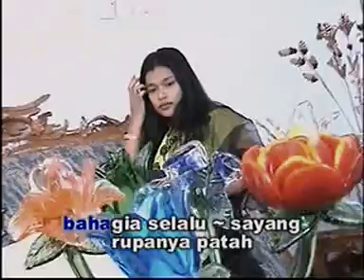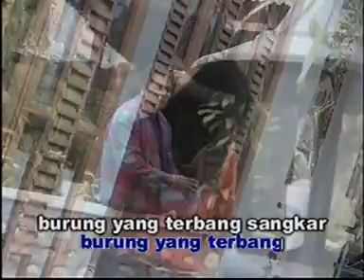Bidin Khan - Patah Hati [ OFFICIAL MUSIC VIDEO ] LAGU DANGDUT MELAYU POPULER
produksi : planet record/eltarecord/farisa record

kunjungi juga lagu minang populer lainnya

3. lagu minang rayo dirantau urang full album2020( tangih dihari rayo, rayo talampau, ratok anak rantau

4. best of the best david iztambul full album terbaru 2020 manjago jodoh urang, picayolah sayang